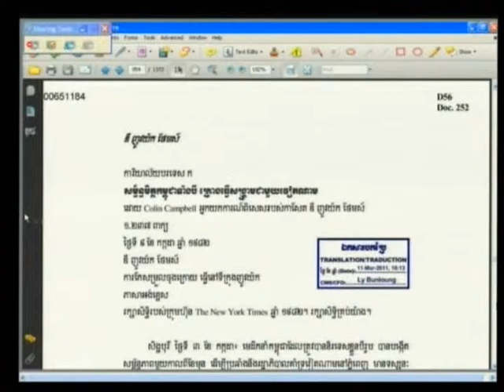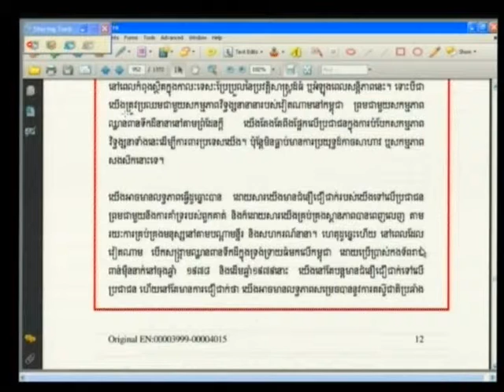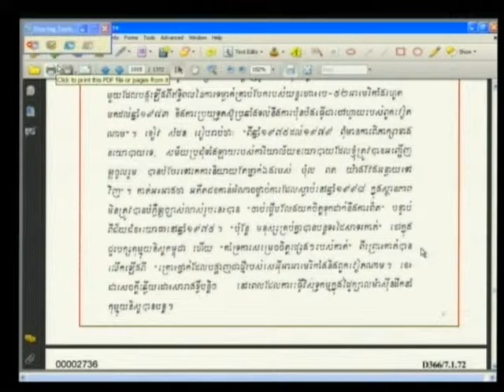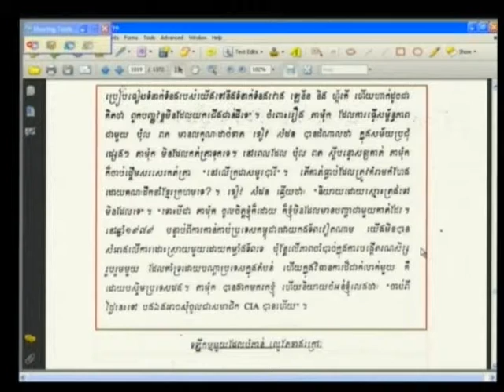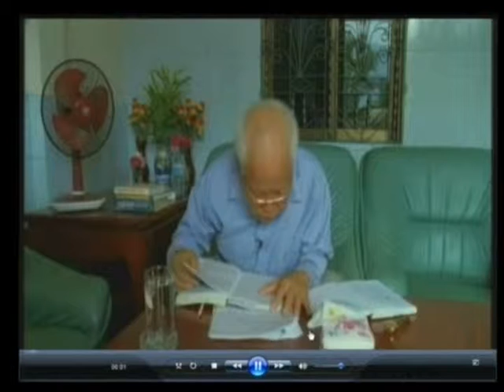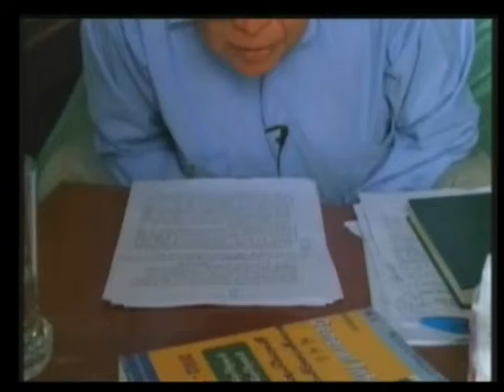Case 002/01 - Session 4, 31 January 2013 (English/French)